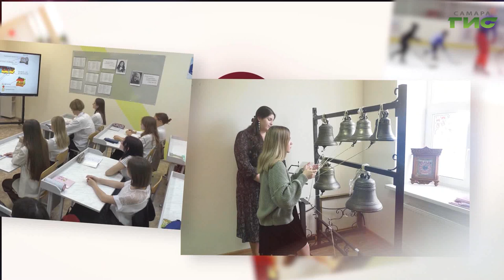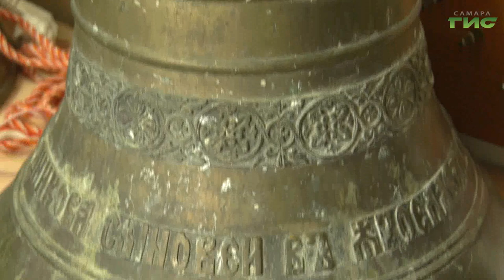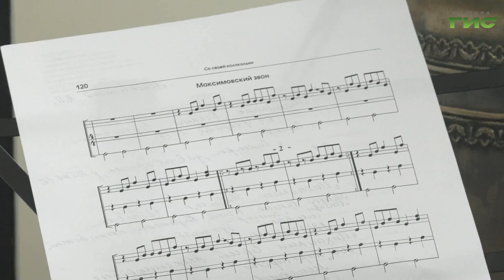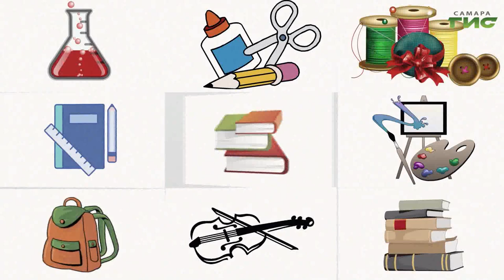"Колокольный перезвон Галины Максименко" / "Призвание — педагог" от 12.07.2023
2023 год указом президента РФ объявлен "Годом педагога и наставника". Этот проект телеканала "Самара-ГИС" о педагогах-наставниках города Самары. Он посвящен педагогам-мастерам, бесценный опыт которых, помог стать достойными людьми нескольким поколениям. Смотрите программу "Призвание — педагог". Расскажем о педагоге дополнительного образования Галине Максименко и ее необычной профессии — она преподаватель школы колокольного звона.